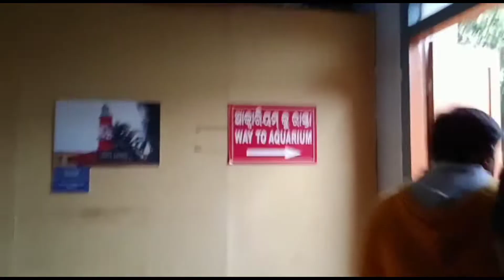ଚାଲନ୍ତୁ ବୁଲିଯିବା ସ୍କୁଲ PICNIC କୁ PART -3😊||Somnath Swain Vlogs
School Picnic Part-3 Odia vlog
Odia vlog